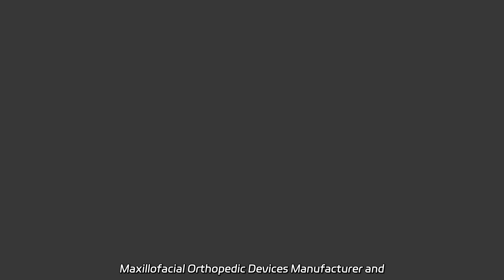Maxillofacial Orthopedic Devices Manufacturer and Supplier - Wholesale China, Exporter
Maxillofacial Orthopedic Devices Manufacturer and Supplier - Wholesale China, Exporter Wholesale high-quality Orthopedic Implant Maxillofacial Plate, Rectangle Plate, Square Plate, or Head Plate directly from our factory. Explore our range now!